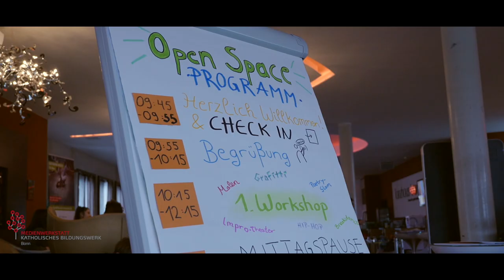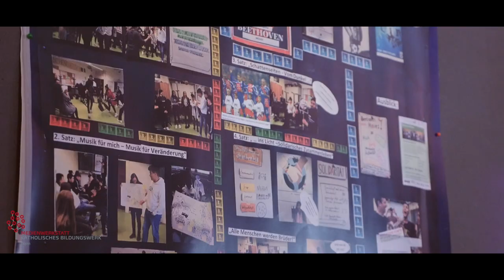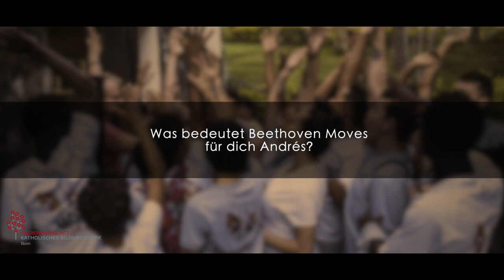Beethoven Moves - Teil 2/4 - Open space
Nach unserem ersten Besuch im Tanzhaus Bonn, wo wir Initiatoren und Bonner TänzerInnen kennengelernt haben, sind wir diesmal mit TeilnehmerInnen aus Kolumbien zusammen gekommen, die bei dem Projekt mittanzen. Außerdem im Interview: Die Projektleiterin Rita Baus, der Regisseur Anselm Dalferth und Eva Eschweiler vom Bonner Beethovenorchester. Das Ergebnis des Projekts ist am 22. und 23. August im Telekom Forum Bonn zu sehen.